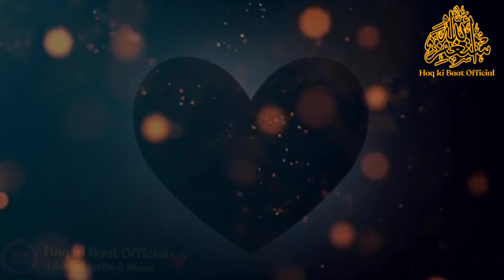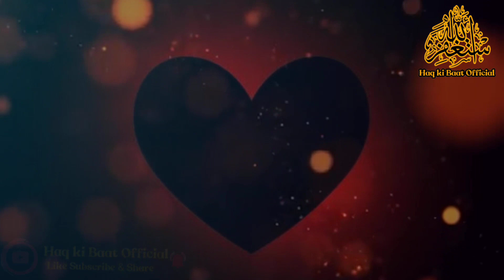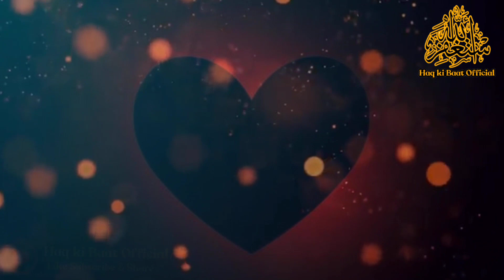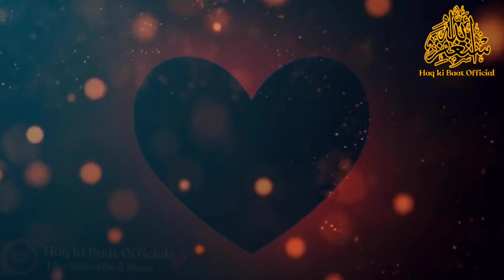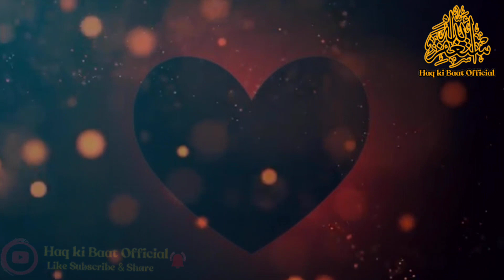Murda Dil Ka ilaj | Apne Dil Ko Pak Saf rakho | Dr Suleman Misbahi Sb | Emotional Bayan